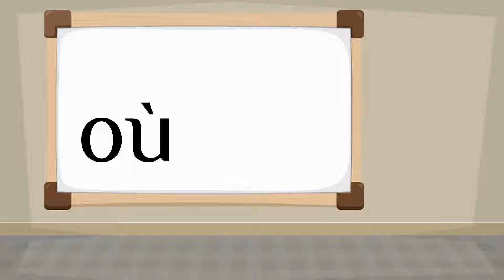How do you say 'where' in French?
How to say 'where' in French? Listen to hear the pronunciation.